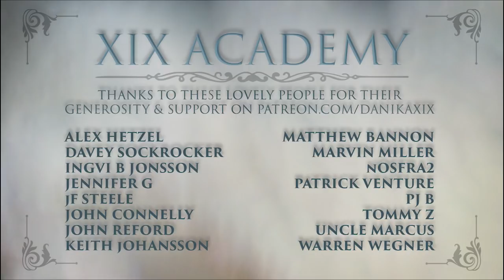WAR CLUB: Chapter 1 The Polarity Strategy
► About: Welcome to WAR CLUB, a free online class covering Robert Greene's The 33 Strategies of War to give you tools to more successfully manage conflict in your every day life airing LIVE every Sunday and Wednesday at 3:30 pm pt on Twitch.tv/danikaxix. In our 1st Chapter we discuss the Polarity Strategy, Declaring War on Your Enemies.

►Become a member of XIX Academy and help me continue creating quality content.

► Production Credits:
Produced, Directed, and Edited by Mx Danika XIX